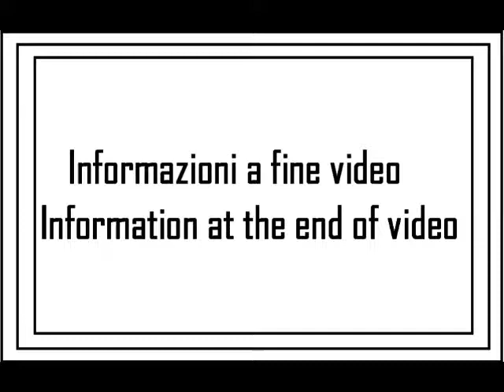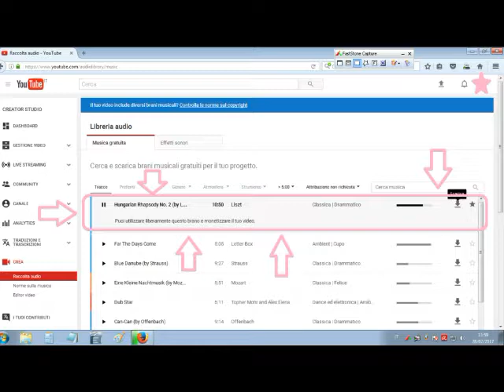I miei giri in MTB 2017: tappa 03 (P)